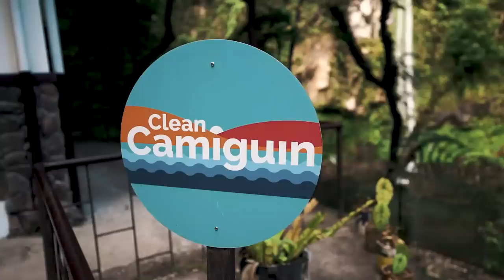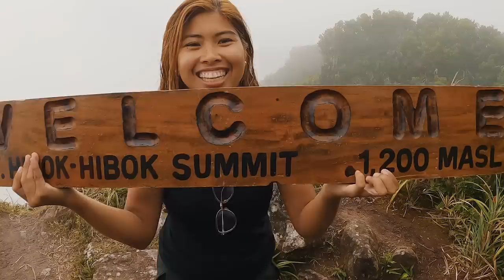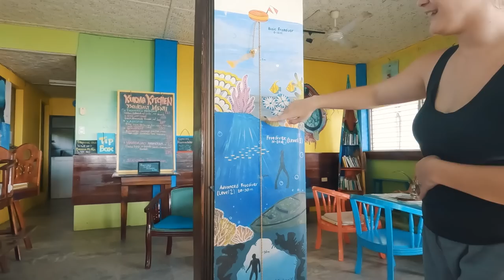My favorite ISLAND in the Philippines | CAMIGUIN BIKE tour and hiking EP 14 PART 1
2nd time to visit CAMIGUIN island at hindi nakakasawang balik-balikan ang isla! I pedaled from Gingoog City and took a ferry at Balingoan Port. Highlights of this trip: Camiguin Bike loop and hiking at Mt.

Complete links of my products (see caption)

A little support would be much appreciated to fund my trip